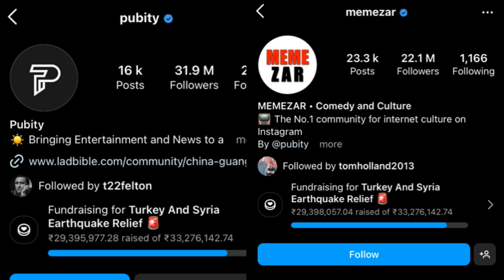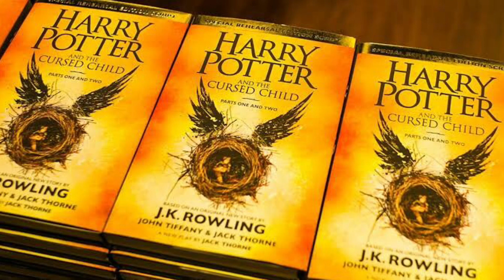Harry Potter And The Cursed Child Confirmed 💯🔥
Credit- Wizarding World